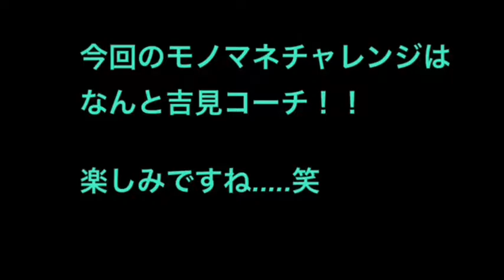【マルバものまねシリーズ】吉見コーチ編